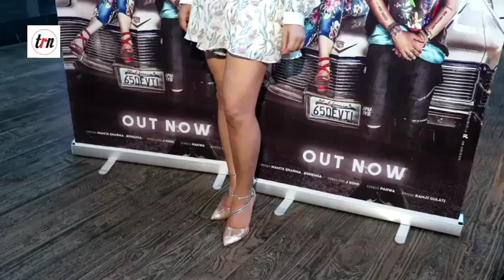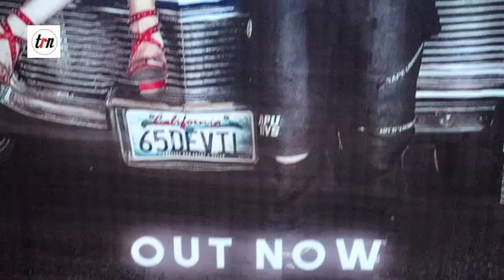Mamta Sharma First Ever Romantic Single "Rajj Rajj Ankhiyan Roiyan" With Ramji Gulati & Bohemia